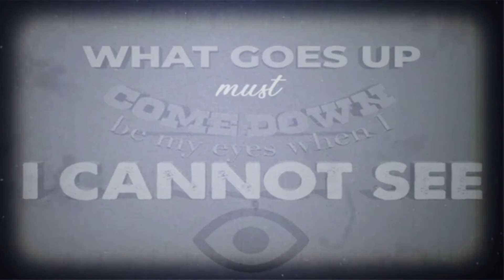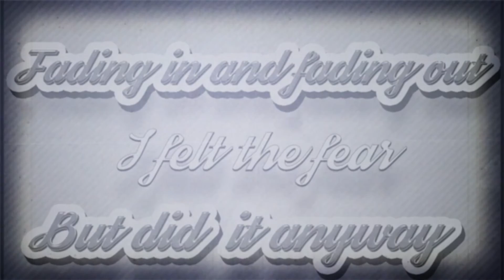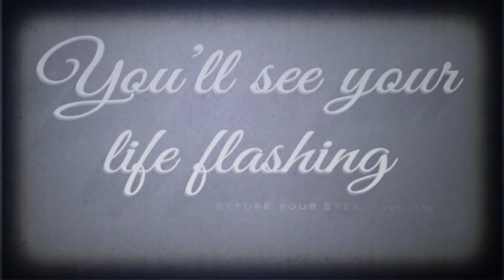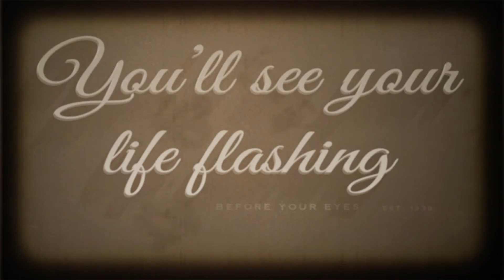IMPAVID - KNOW YOUR LIGHT (Lyric Video)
Recorded between March and April of 2020 in São Paulo, Brazil.

Produced by Impavid Colossus

Recorded by Enrico Minelli, Felipe Ruiz and Marcelo Barchetta

Mixed and Mastered by Enrico Minelli